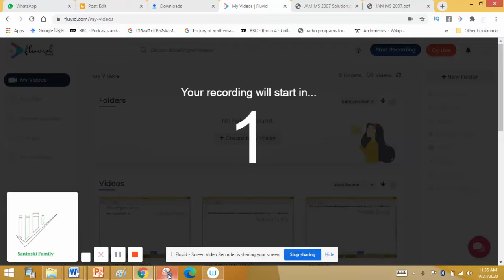Elementary row operation and Determinant Properties CUCET SAU IIT Jam Mathematical Statistics 2007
Jam MS 2007, 7
Key (d)